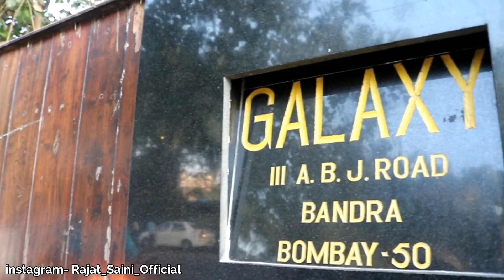Radhe - Your Most Wanted Bhai movie shooting location || सलमान खान की राधे फिल्म की शूटिंग लोकेशन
Radhe - Your Most Wanted Bhai movie shooting location & salman khan latest Radhe Movie shooting

Hello and welcome back today in this video we will talk about salman khan latest superhit movie Radhe- your most wanted bhai shooting location & radhe movie shooting scene so watch video till end.

Dosto aaj ke es video mai hum baat karege salman khan and disha patani latest superhit movie radhe ki shooting location ki  kaise radhe movie ki shooting huyi thi & radhe movie ki shooting kaha huyi thi & radhe movie shooting place & radhe movie shooting video to video ko last tak jarur dekhe.